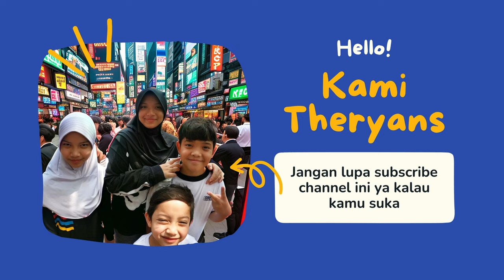Penyebab Utama Ikan Koi Sering Lompat Lompat Di Kolam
THE RYANS.
selamat bersenang senang, assalamualaikum!
593
Koi89